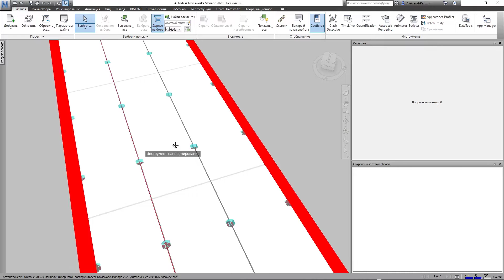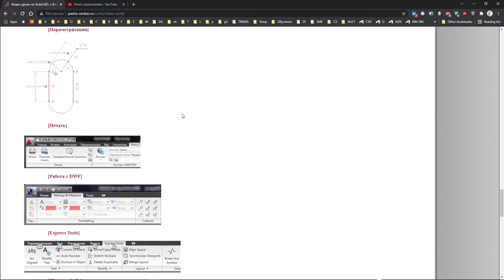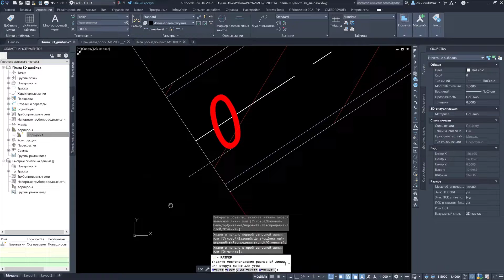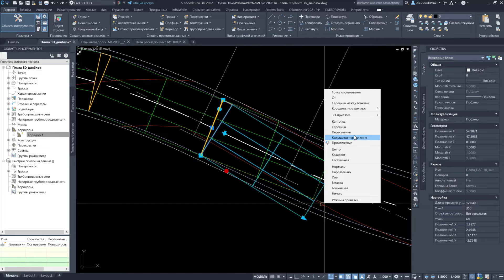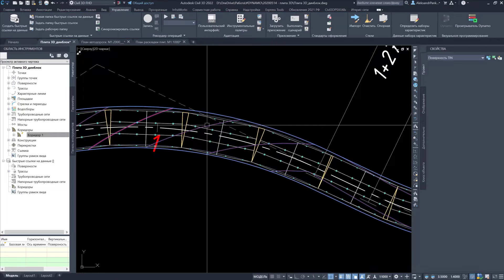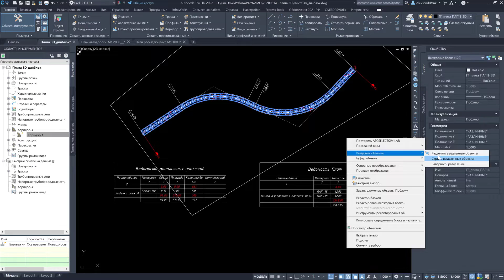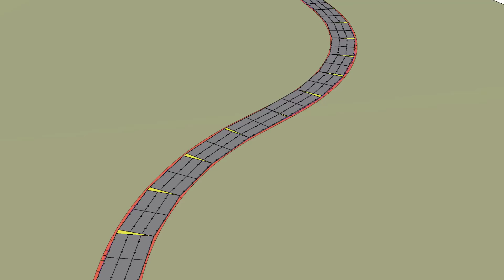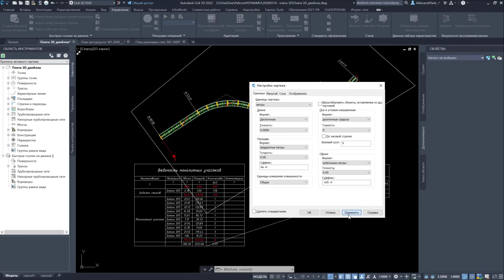DYNAMO Civil 3D. Раскладка дорожных плит динамическим блоком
Упрощаем Раскладку дорожных плит ПАГ.
Пробуем комбо - динамический блок и Dynamo.
Есть вопросы или предложения по работе скриптов - пишите в комментарии.

0:00  - Введение
2:50 - Современные требования заказчика
3:42 - Динамический блок для размещения плит
7:21 - Обзор Dynamo скрипта
9:03 - Просмотр результатов
9:25 - Получение автоматических ведомостей
12:45 - Как все выглядит в Navisworks